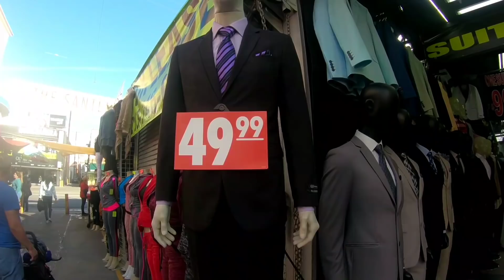Los callejones de los Angeles ca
Donde comprar ropa barata en los Angeles ca?
Popularmente conocido como los callejones de los Angeles (Santee alley).en este sitio uno puede encontrar ropa de todo tipo,ropa de Ultima tendencia,de bodas,de fiestas,y mucho mas,y tambien conocido por las ventas de ropa baratas.
Como llegar a los callejones de los Angeles ca?
Los podemos encontrar por la avenida mapel y olimpic boulevard (fashion district de los angeles)